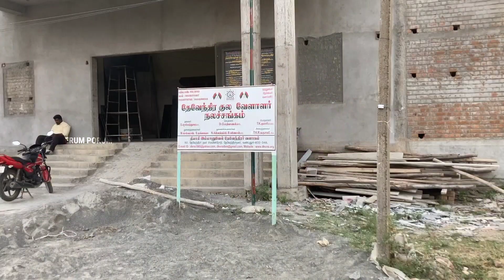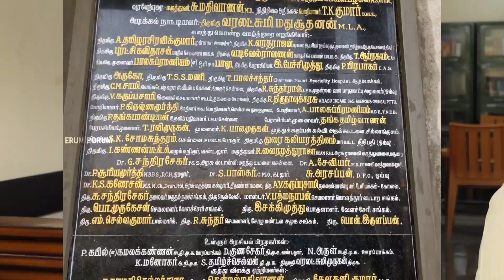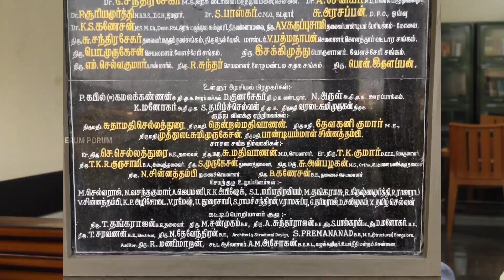சென்னை தேவேந்திரர் மாளிகை விளக்கம் | current Update | டாக்டர். S. மதிவாணன்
உறவுகள் பலர் நிதிப்பங்களிப்பு அளித்து ஆதரவு தருவது போல் மேலும் பலர் நிதிப் பங்களித்து அளித்து ஆதரவு தர வேண்டுகிறோம்.

Thanks &Regards Lion Dr.T.K.Kumar - Treasurer DKVNS - Tambaram.
Vandalur, Chennai-600048.

👉PAN No:-AAFAD4308L

Income Tax U/S- 80G- Approval Number:-AAFAD4308LF20206 dt. 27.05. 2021

Note .1 :-

சங்கக் கட்டிடப்பணிக்கு நிதிப் பங்களிப்பு செய்ய விரும்புவோர் கீழ்க்கண்ட வங்கி கணக்கில் பணம் செலுத்தவும்!

👉சங்க வங்கி கணக்கு விபரம்.:-

Devendrakula Nala Sangam - Tambaram S/B Account No.:- 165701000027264 IFSC Code :-IOBA0001657 Bank : Indian Overseas Bank Branch : Vandalur Chennai - 600048

மிக முக்கியம். வங்கி கணக்கில் பணம் செலுத்தியும் சங்க நிர்வாகி ஒருவருக்கு தனி ஐடி யில் தகவல் தெரிவித்து விடவும்.

செ.செல்லத்துரை தலைவர் 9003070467 மரு.சு.மதிவாணன் செயலாளர் 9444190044 Lion Dr. டி.கே.குமார் 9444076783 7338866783

🎯குறிப்பு : பணம் அனுப்புவதற்கு முன்பு அலைபேசி வாயிலாக தங்கள் தொடர்புகொண்ட பிறகு பணம் அனுப்புங்கள் பணம் அனுப்பிய பிறகு அதை அவர்களுக்கு தெரியபடுத்துங்கள்.

இது சமூக சமூக பற்றின் அடிப்படையில் பதிவு செய்த காணொளி இந்த காணொளி க்கும்  ERUM PORUM media கும் எந்த ஒரு சம்பந்தமும் இல்லை என்பதை தெரிவித்து கொள்கிறேன்..

நன்றி. 🙏

அஞ்ஞா_பள்ளர்/மள்ளர்
ஆத்தா_பள்ளர்/மள்ளர்
ஆய்_பள்ளர்/மள்ளர்